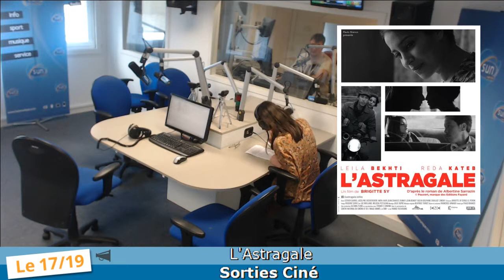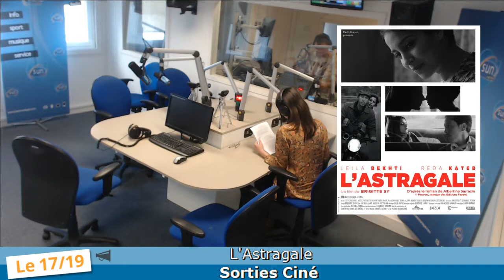Les sorties ciné de la semaine 15 !